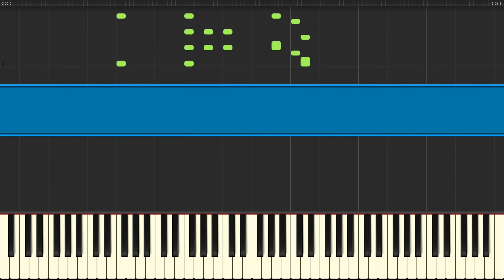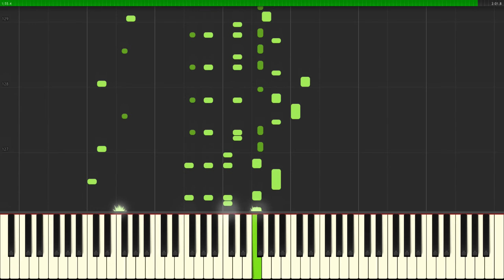Super Mario World 2: Yoshi's Island - Athletic (Piano Tutorial Synthesia)